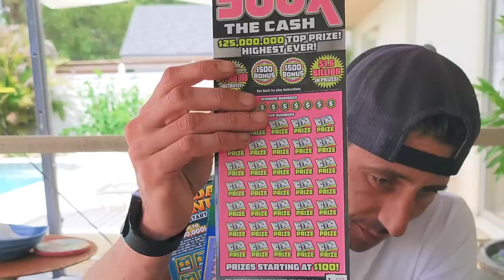💥Win All Baby💥 - New $10 Payday Bonus🚀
The New Ticket Hit!Win All Baby
1 x $50 500X the Cash
1 x $30 300X the Cash
4 x $10 Payday Bonus scratch off tickets from the florida lottery!